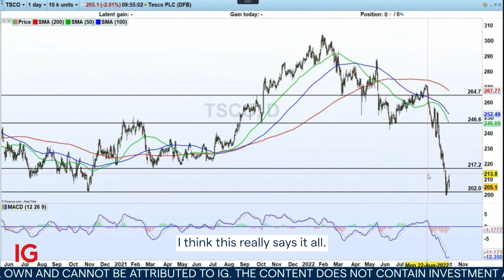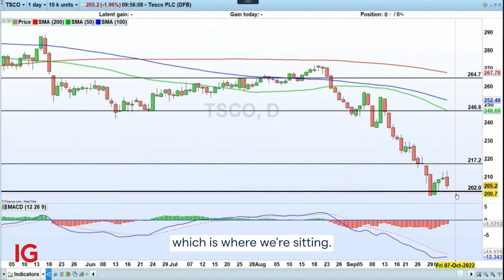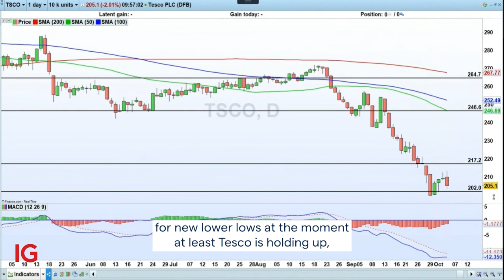Tesco stock down after lowered guidance 🛒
The UK retail sector continues to feel the pinch with households under pressure - Jeremy Naylor looks at TSCO after they released some mixed numbers 👇